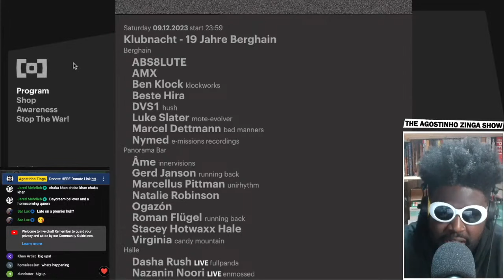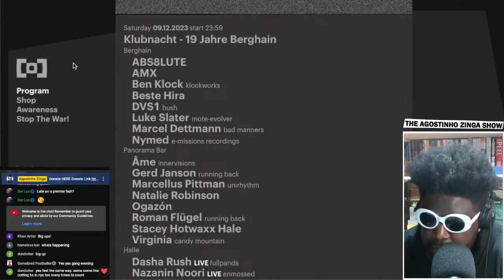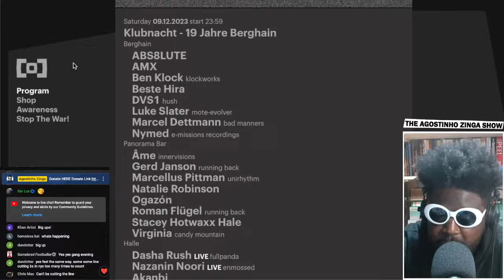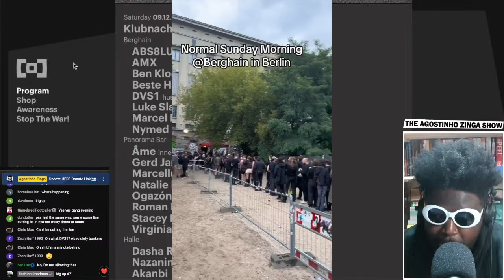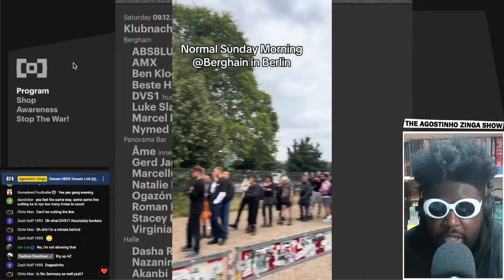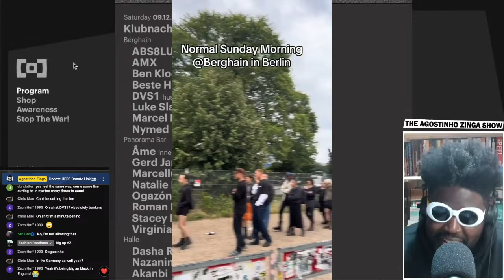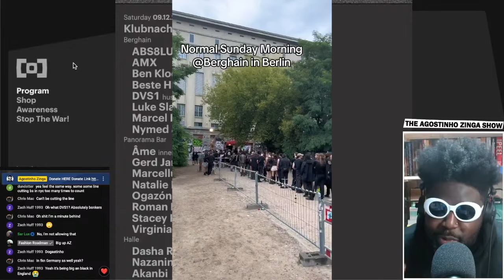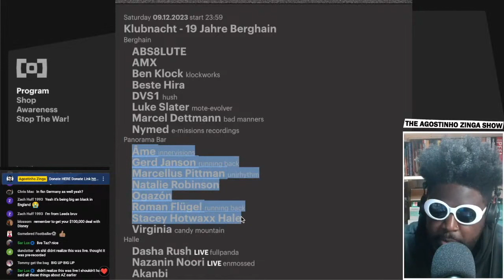Berghain Queue Cutters MUST BE STOPPED